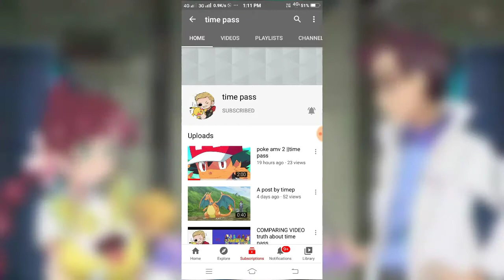Promoting a YouTube channel